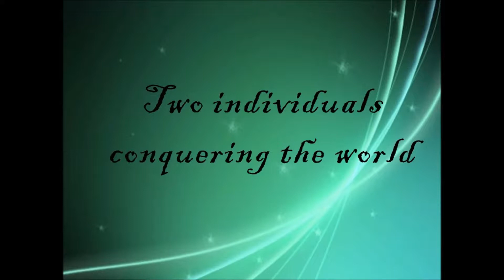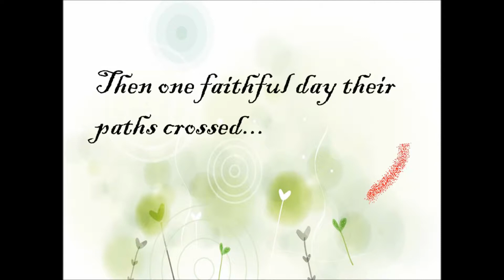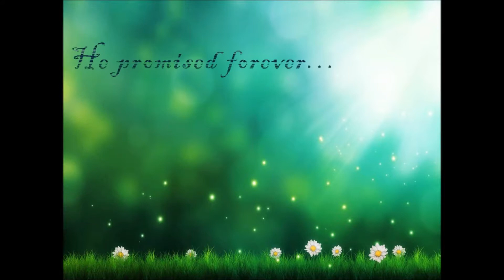Paul and Jaq v.3